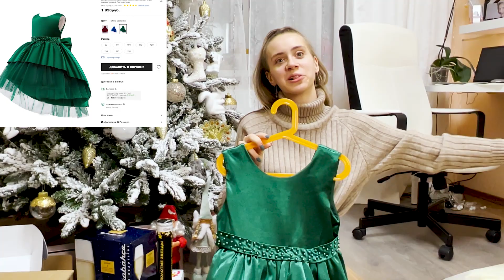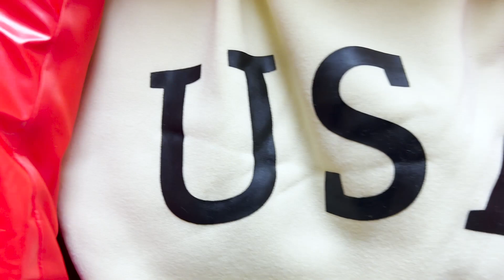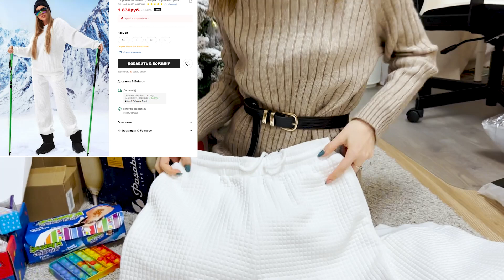МОЁ ПЛАТЬЕ на ДЕНЬ РОЖДЕНИЯ \ РАСПАКОВКА ДОЛГОЖДАННОЙ ПОСЫЛКИ SHEIN